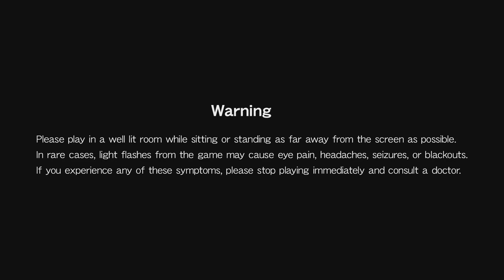Castlevania Advance Collection Aria of Sorrow 8